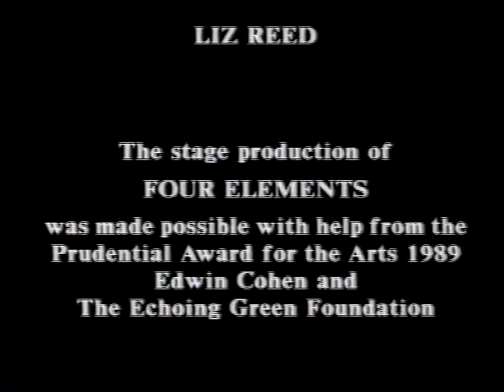Part TWO: Four Elements by Gavin Bryars, on BBC2 Documentary Dancemakers.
Dancers: The Ballet Rambert
Choreography: Lucinda Childs

Design: Jennifer Bartlett

Ensemble: The Mercury Ensemble
Conductor: Roger Heaton
Locations: The work premiered at the Apollo Theatre Oxford, interviews and rehearsals filmed at The Haymarket Theatre, Leicester, where Bryars worked for many years.

This collaboration between Bryars, Childs, The Ballet Rambert and Bartlett was an important dance piece for many involved The American choreographer Lucinda Childs was closely associated with the theatre work of Robert Wilson, having worked under the Artistic Direction of Richard Alstan, who joined Wilson’s team in 1984. Childs heralded a new direction within choreography at the time, exploring a less linear style of dance and focusing more closely on bodies moving in space and time.

The title of the work comes from the four large canvases used as a backdrop for the dance, which also suggested the tempo of each of the four sections.